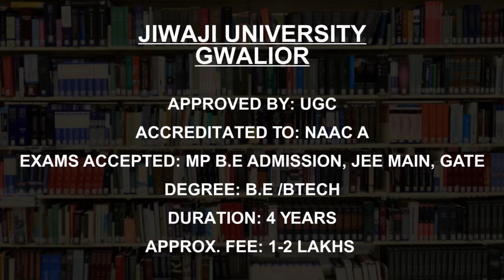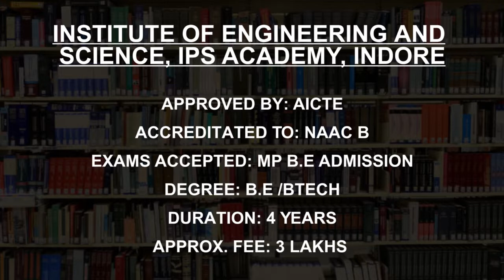India Engineering Colleges accepting AP MP B E Score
Must Watch.. Find Details of Best Engineering Colleges under AP MP B.E in India

Listed Colleges
Lakshmi Narain College of Technology, Bhopal
Jiwaji University Gwalior
Acropolis Institute of Technology and Research Indore
Shri Govindram Seksaria Institute of Technology and Science, Indore
Jabalpur Engineering College Jabalpur
Oriental Institute of Science and Technology, Bhopal
Institute of Engineering and Technology Devi Ahilya Vishwavidyalaya Indore
Rajiv Gandhi Proudyogiki Vishwavidyalaya, Bhopal
Institute of Engineering and Science, IPS Academy, Indore
Sagar Institute of Research and Technology, Bhopal

This is not the listing of Top Engineering Colleges under AP MP B.E in India, it's the list of best Engineering Colleges under AP MP B.E in India as per the ratings given by our users.